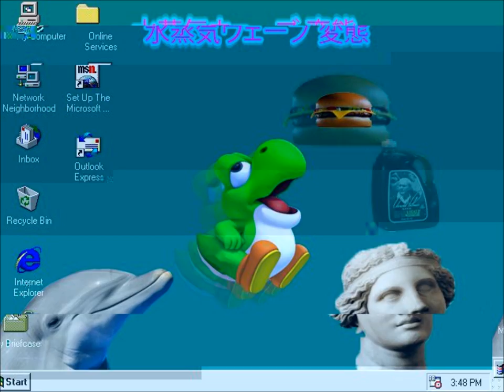Smooth Jazzwave "Crisp 280p"